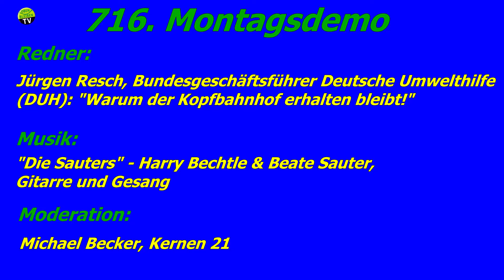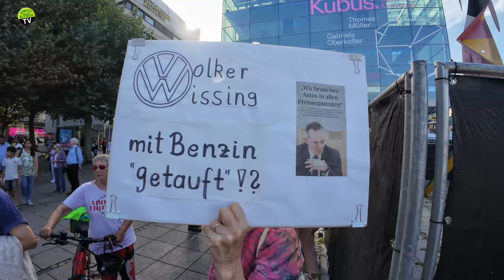716. Montagsdemonstration gegen Stuttgart 21 am 22.7.2024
15:35: Redner: Jürgen Resch, Bundesgeschäftsführer Deutsche Umwelthilfe (DUH): Warum der Kopfbahnhof erhalten bleibt!
40:07:  Musik: Die Sauters - Harry Bechtle & Beate Sauter, Gitarre und Gesang
10:53: Moderation: Michael Becker, Kernen 21